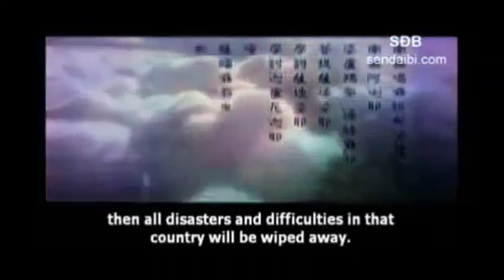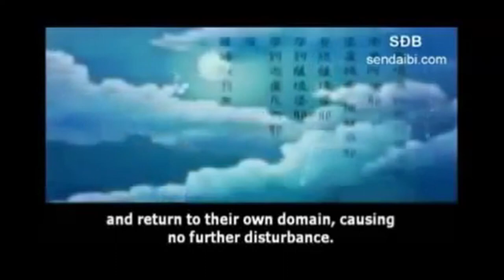Cách dùng CHÚ ĐẠI BI tiêu QUỐC NẠN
Dùng chú Lăng nghiêm để tiêu quốc nạn